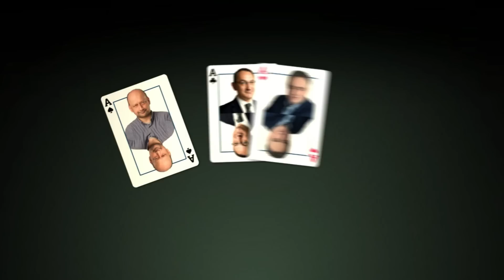Putin i fikcyjny bunt Prigożyna | gen. Dariusz Wroński | Dziennikarski Poker